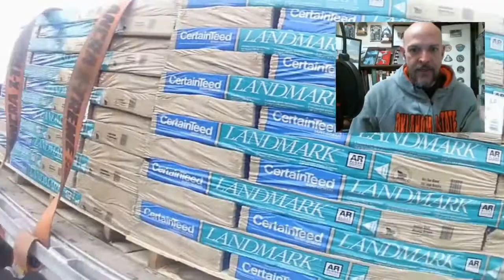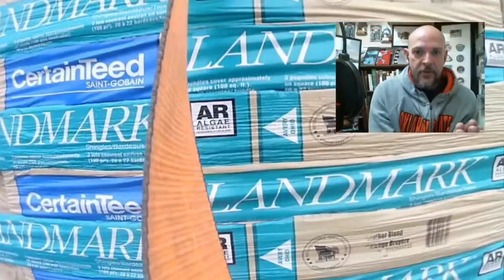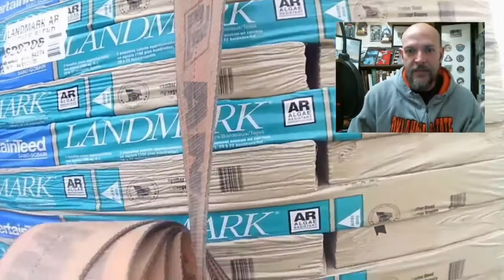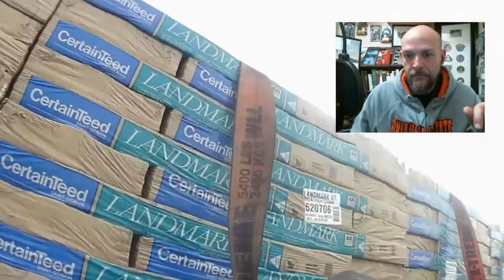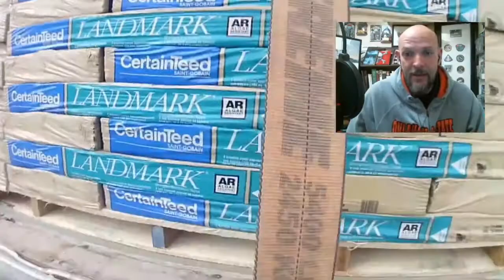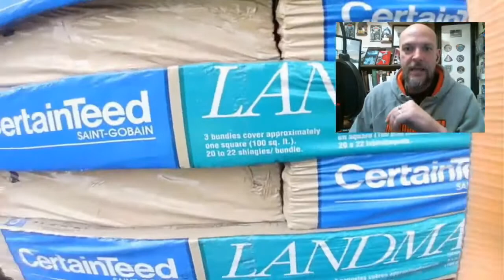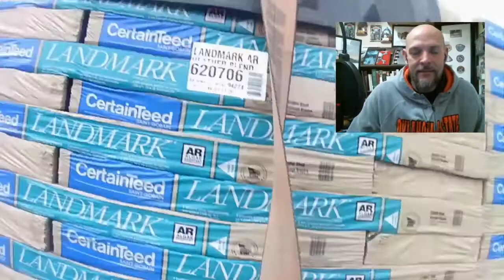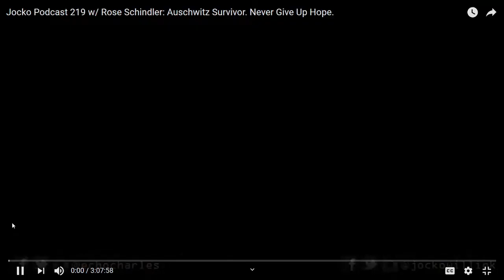Properly Securing Shingle Loads - Trucker Hacks One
In this episode of "Trucker Hacks", we'll show you how to *properly* secure a simple shingle load.  I've been driving flatbed trucks for going on four years now, and I have yet to see a properly secured shingle load going down the road.  Learn what you're doing wrong and how to fix it before the diesel bear gets you!  Plus, we discuss the book of the week called *Discrimination and Disparities* by economist Thomas Sowell as well as my favorite podcast, the "Jocko Podcast" in order to keep our minds and hearts sharp as we keep on trucking!